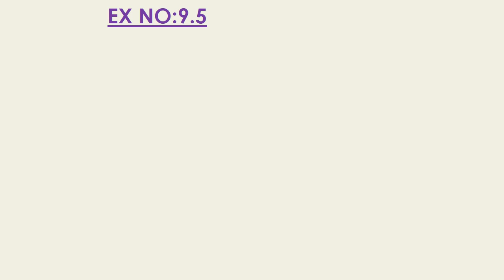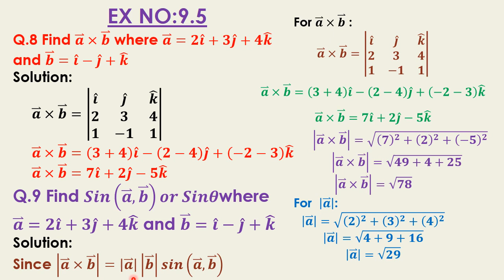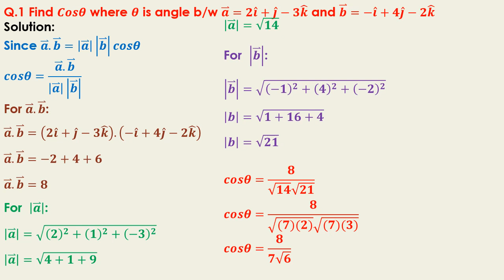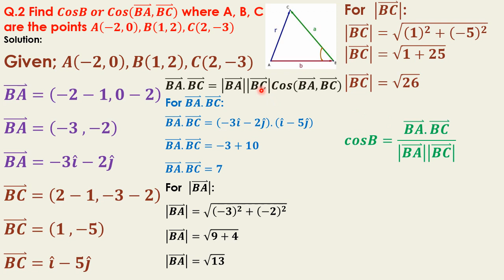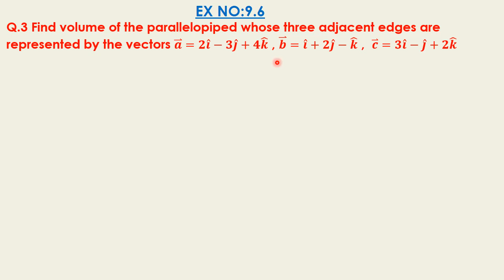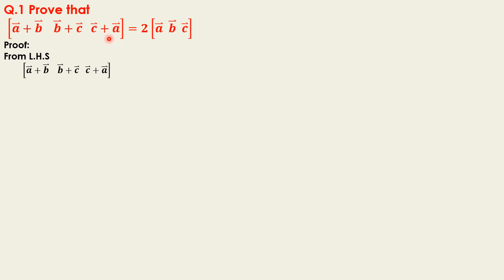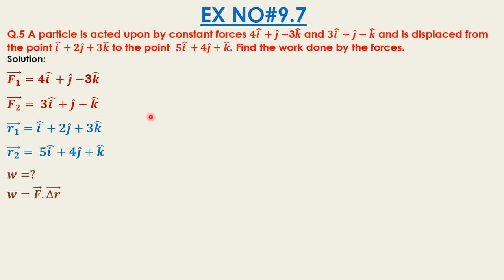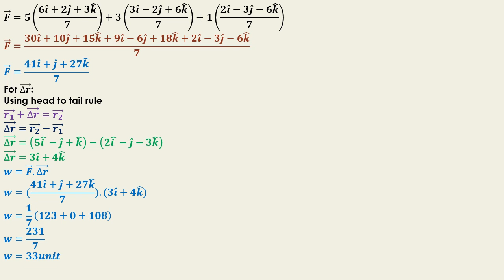VECTORS # XII/12/SECOND YEAR MATHS# EX 9.5#9.6#9.7#KARACHI SINDH#SCIENCE#PRE ENGINEERING#PAST PAPERS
MATHS INFO#
VECTORS
CHAPTER#9
EX NO:9.5,9.6,9.7
XII MATHS KARACHI SINDH SCIENCE PRE-ENGINEERING

VECTORS
CHAPTER#9
EX NO:9.5,9.6,9.7

VECTORS
CHAPTER#9
EX NO:9.5,9.6,9.7
KARACHI SCIENCE XII/12 MATHS